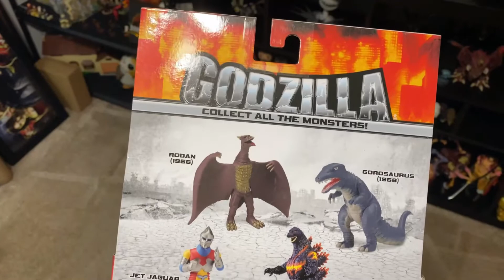NEW Godzilla Singular Point S.H.MonsterArts Jet Jaguar Figure!